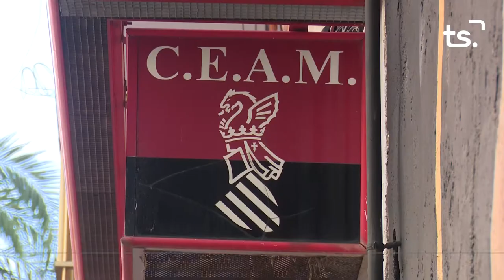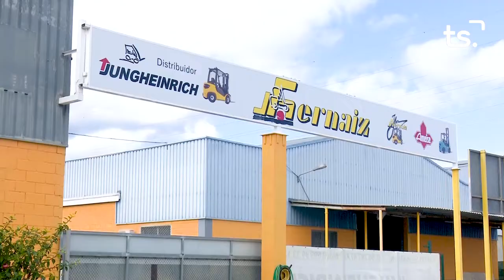INFORMATIU 2022 09 13